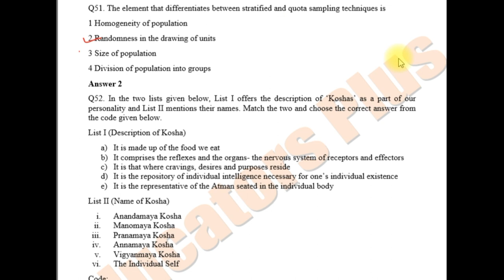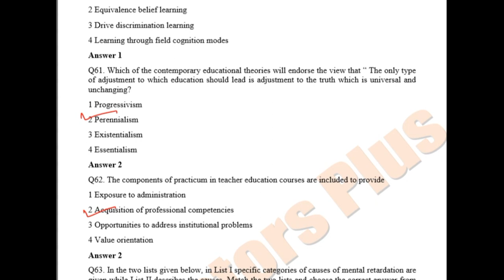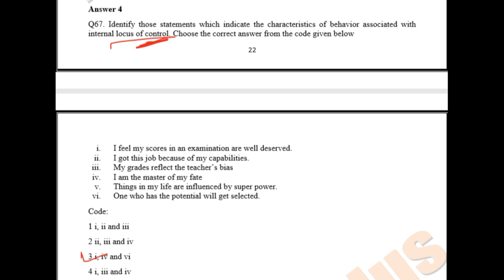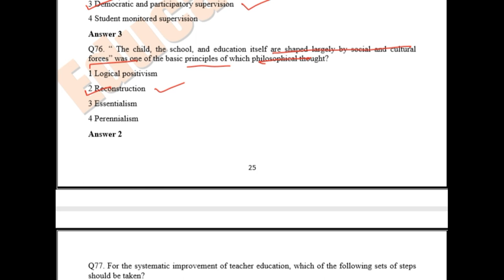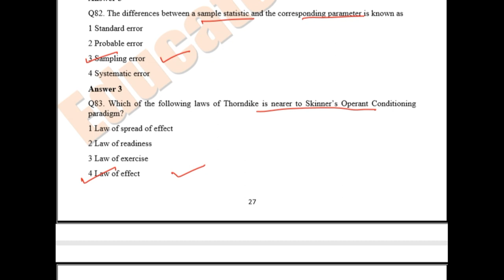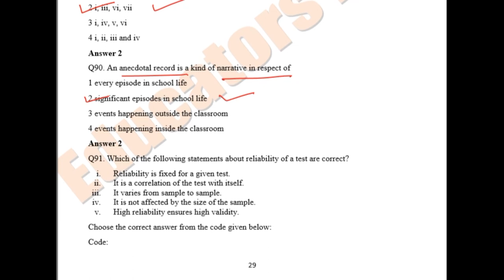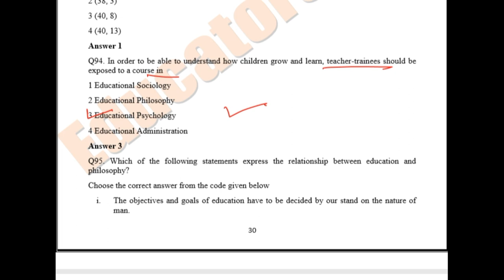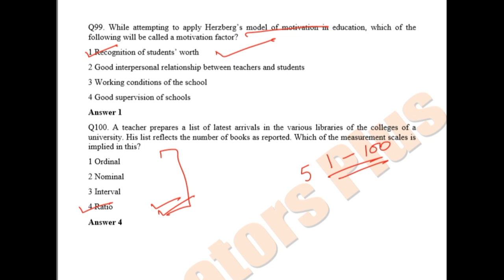UGC NET EDUCATION OFFICIAL ANSWER KEY PART 2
This video contains official answer key of NTA UGC NET EXAM December 2018, EDUCATION PAPER. The answers are a replica of official answer key. You are advised to match the sequence of questions and options with your response sheet.

FOR ONLINE PREPARATION OF UGC NET GENERAL PAPER, UGC NET EDUCATION, DSSSB, KVS, NVS, CTET, HTET, UPTET, AND M.PHIL. & PH.D. ENTRANCES.